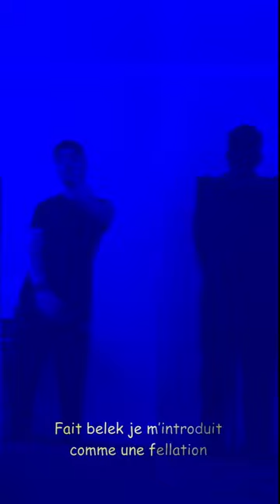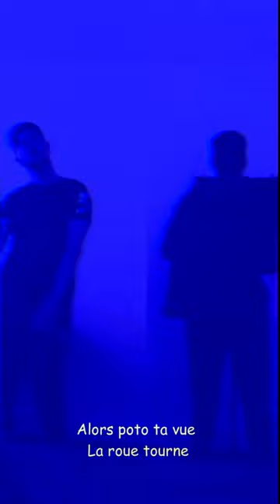Zitoon - Freestyle en Attendant (Part. 2) "Prod. Ysos Beats"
Mix/Mastering : Lzit
Montage Vidéo : Lzit & Zitoon